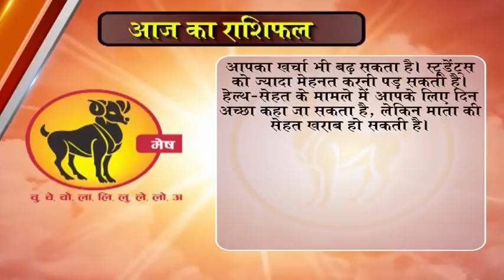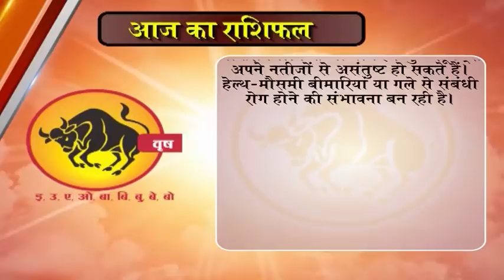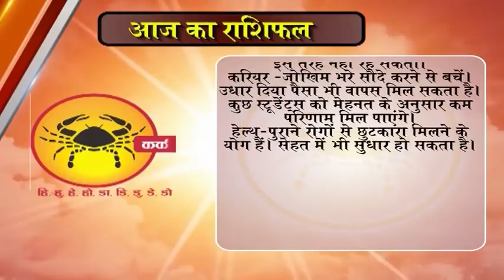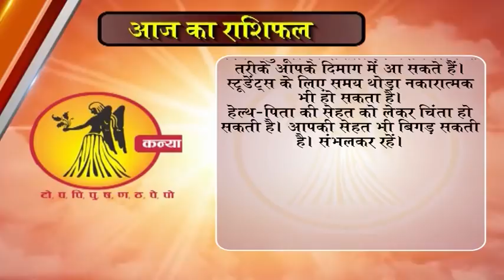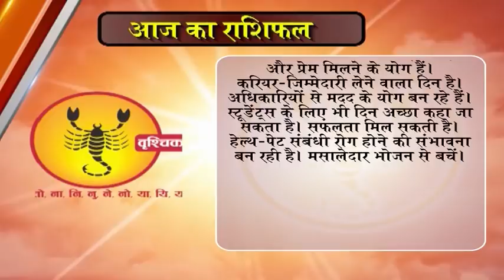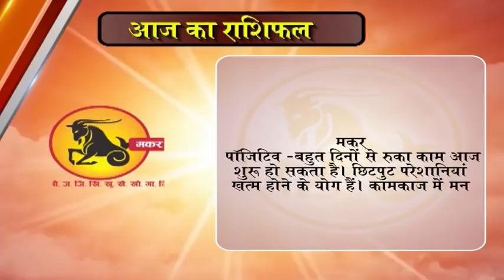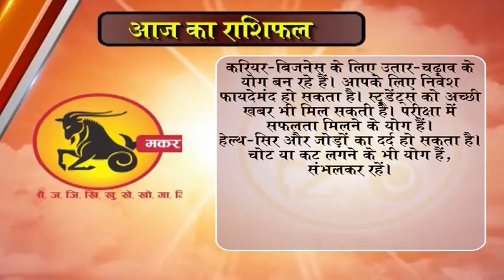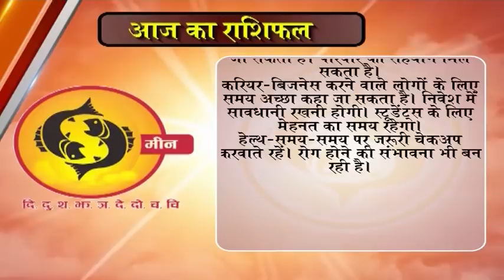Aaj ka Rashifal 28 November 2017, Daily rashifal, Danik rashifal ,आज का राशिफल ,दैनिक राशिफल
dainik rashi
rashifal bhavishye
today rashifal
horoscope 2017
jyotish upay
rashifal daily
rashifal 2017

mesh
asardar upay
asardar totke
chamatkari samadhan
astrology today